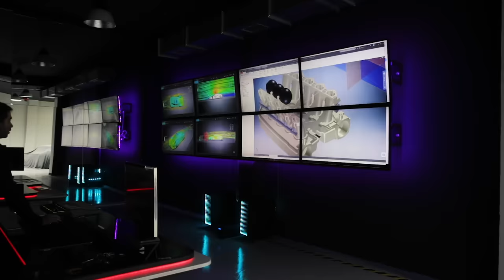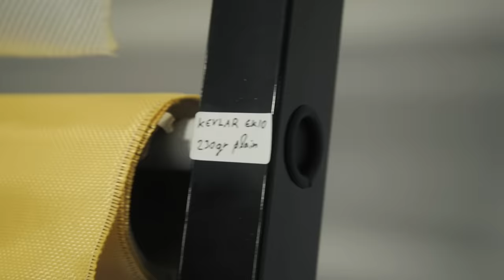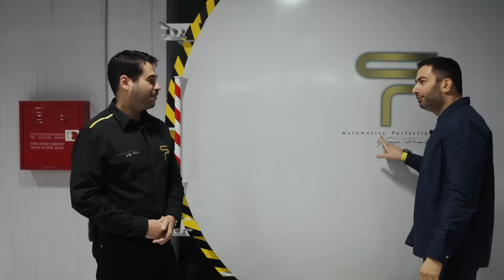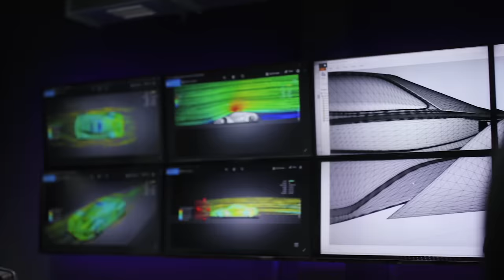Το ελληνικό hypercar CHAOS των 3.000 ίππων || Συνέντευξη με Σπύρο Πανόπουλο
Μπορεί να ακούγεται… τρελό αλλά το ελληνικό υπεραυτοκίνητο με την ονομασία CHAOS φτιάχνεται στην Ελλάδα και ήδη έχει ολοκληρωθεί το 70% της κατασκευής του.

Κάτω από την στέγη της Spyros Panopoulos Automotive το hyper car των 3.000 ίππων και των εξωτικών υλικών αναμένεται να δώσει άλλον αέρα στην κατηγορία του.

Στη συνέντευξη που μου παραχώρησε ο Σπύρος Πανόπουλος, μιλά για το αυτοκίνητο, τα υλικά που χρησιμοποιεί, μας δείχνει το χώρο που φτιάχνεται στην Ελλάδα από Έλληνες αλλά και για τους στόχους που έχει θέσει…

Το CHAOS εφοδιάζεται με έναν μηχανικό σύνολο V10 χωρητικότητας 4.0 λίτρων, αποδίδει έως 3.000 ίππους και οι επιδόσεις του κόβουν την ανάσα. 0-100 σε λιγότερο από 2 δευτερόλεπτα και τελική που θα ξεπερνά τα 500χλμ./ώρα…

Απόδοση διαλόγων: Ιωάννα Σκάλκου